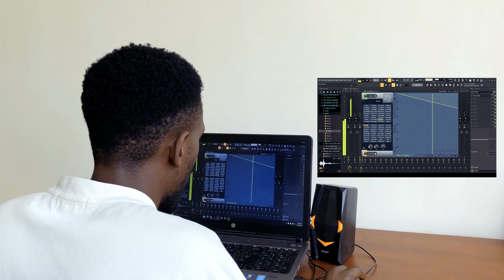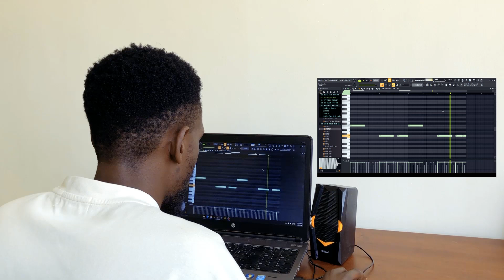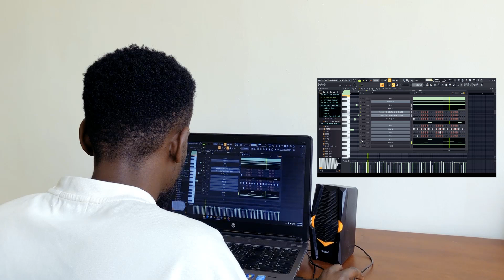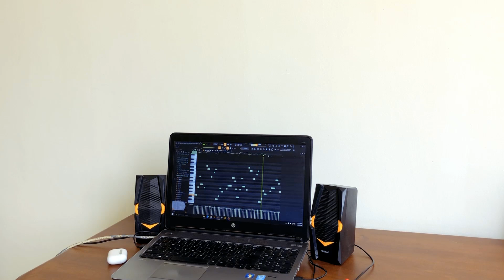COOK UP AT WORK VOL. 3